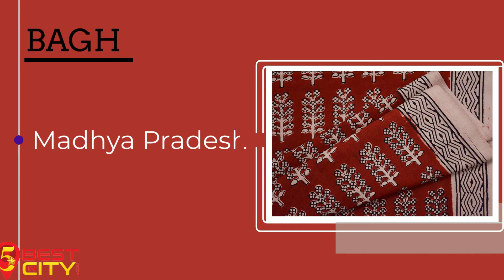Top 9 Indian Prints and their States of Origin | 5BestINcity